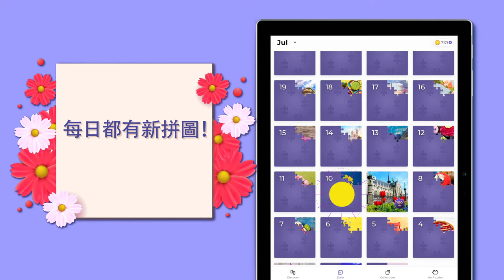Jigsaw Puzzle - Chinese Traditional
Best Free & Relaxing Jigsaw Puzzles Games🧩. HD collection of beautiful puzzles.